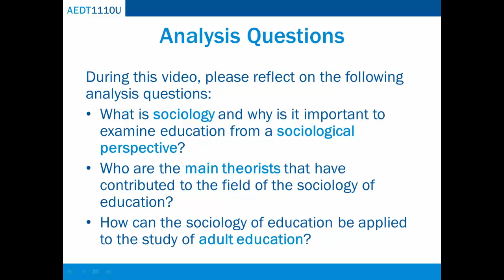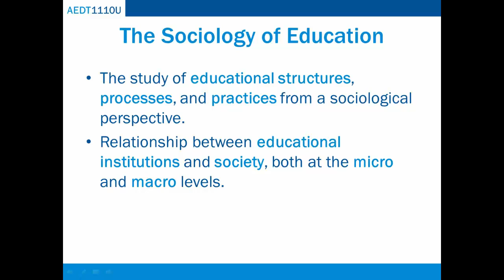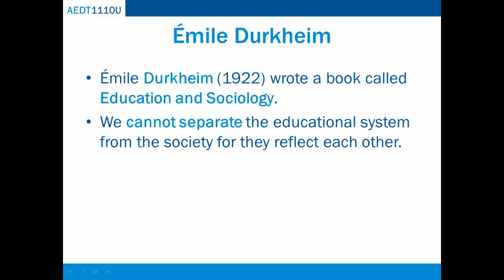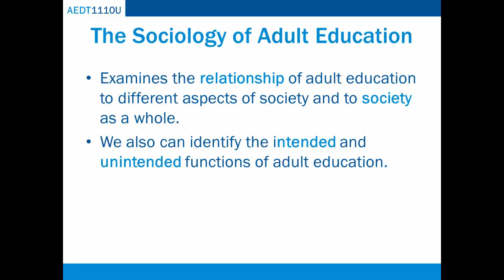2.1 Introduction to the Sociology of Adult Education